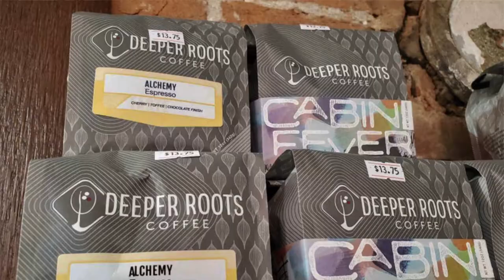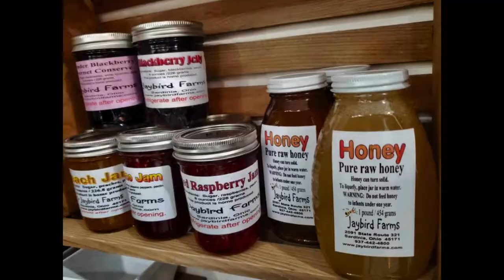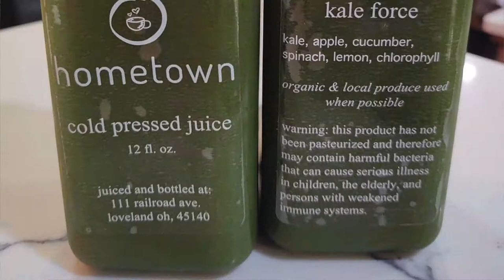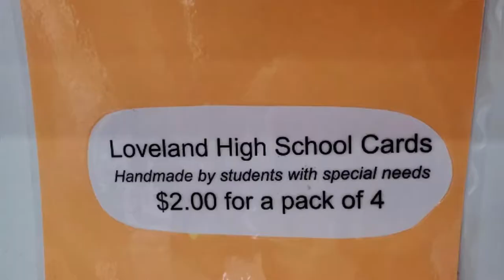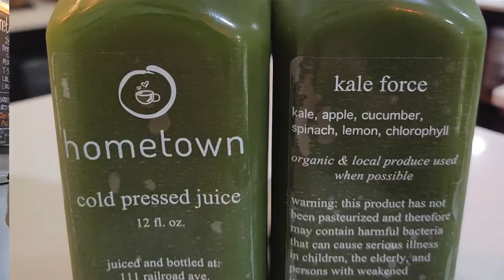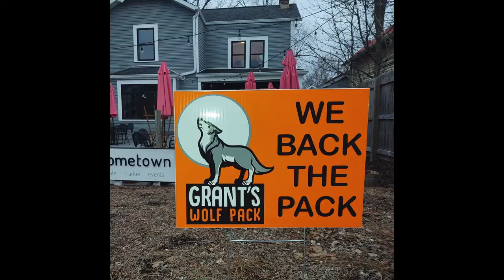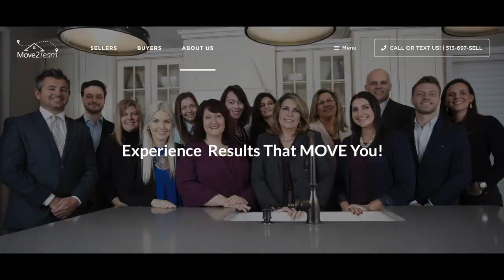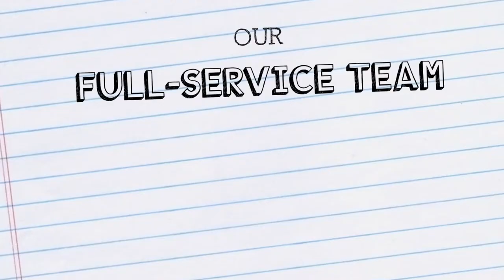Cassie The Food Guru Stops By Hometown Cafe!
Join Loveland Magazine's Cassie Mattia and Owner of Hometown Cafe, Jimmy Hooper, as we take a tour of all things Hometown! From the fresh homemade food to the all-natural smoothies to the local art on display to the support for the Loveland Community, Hometown Cafe is definitely that a little slice of paradise off the Loveland Bike Trail!